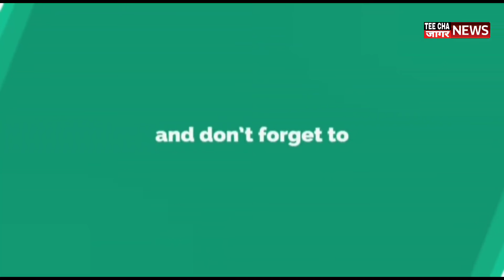राष्ट्रवादीने विरोधी पक्षनेतेपदाचा ऑफर दिली होती एकनाथ खडसे यांचा गौप्यस्फोट Sharvari Pawar Director